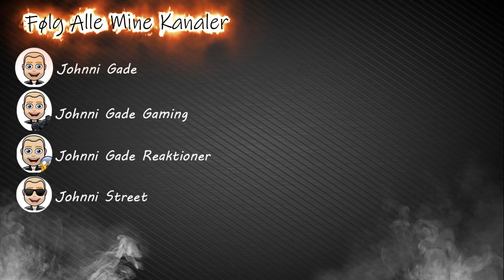Demon Hunter C'Thun? MEME DECK